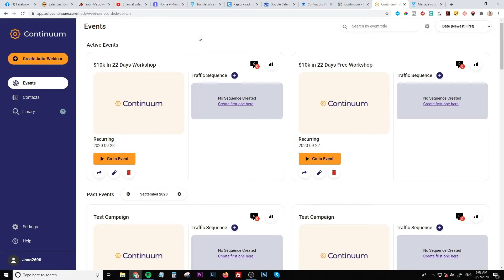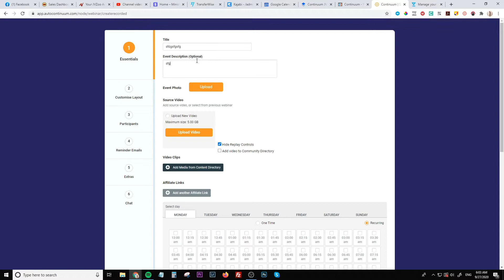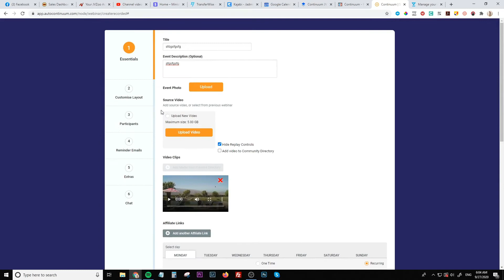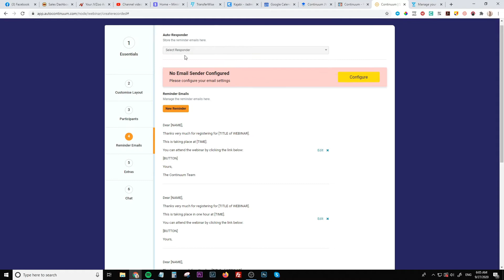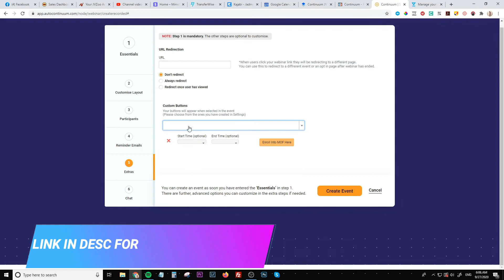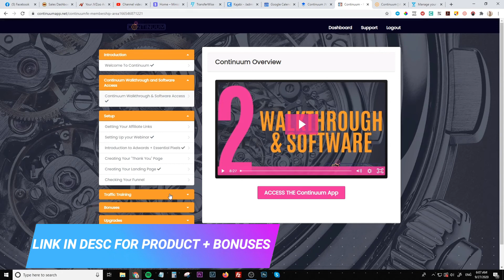Continuum Review [DON'T GET THIS WITHOUT MY 💰CUSTOM💰 BONUSES]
Welcome to my Continuum review.

Continuum is an auto webinar software it also includes training.

Custom “Unlimited Traffic On Tap” Method - The exact system I’ve used to make over $2 million dollars in under 8 months.

Beginner Friendly, Step-By-Step Training - To get these million-dollar methods working for you fast.

Continuum AutoWebinar Software - Your ticket to unlimited scaling - the full profit power of webinars with none of the hassles.

Thanks for checking out my Continuum review.

Our goal is to help you make the best purchasing decisions, however, the views and opinions expressed are ours only. As always you should do your own due diligence to verify any claims, results and statistics before making any kind of purchase.Clicking links or purchasing products recommended on this page may generate income for this website from affiliate commissions and you should assume we are compensated for any purchases you make.